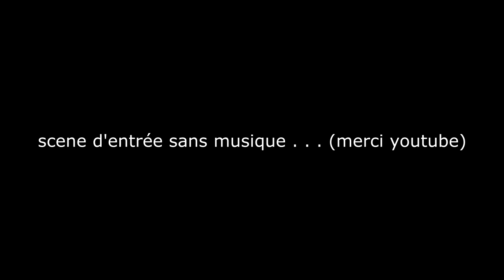WWE 2K18 DECOUVERTE FR (PS4 PRO)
Petite découverte du gameplay et de la création de ce nouveau wwe 2k18 version ps4 pro